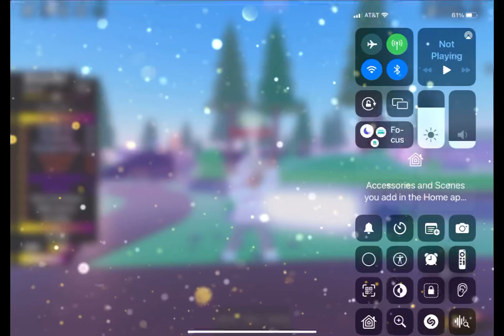ITS SPRING BREAK😊